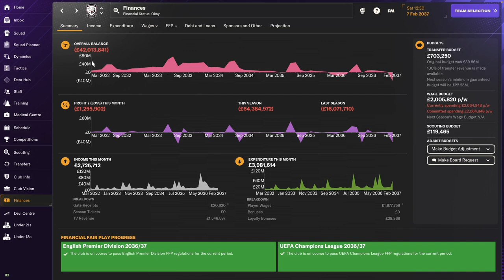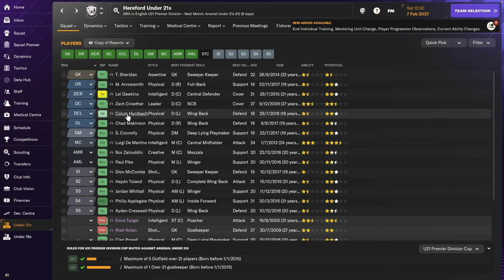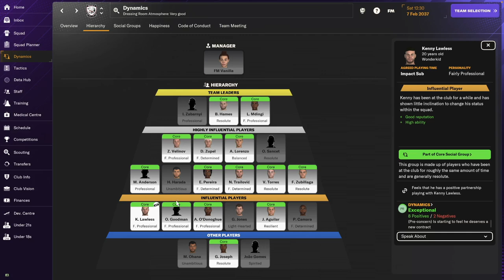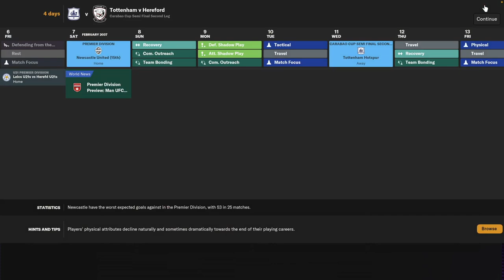CHAMPIONS?! Hereford FC - #46 | Football Manager 2024